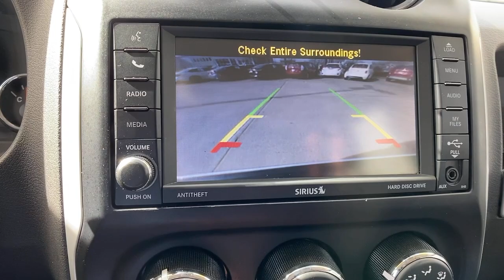2016 Jeep Compass at Oxmoor CDJR | Louisville & Lexington, KY CU6217A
Black Clearcoat Used 2016 Jeep Compass High Altitude available at Oxmoor CDJR in Louisville, Kentucky. Servicing the Lexington, Elizabethtown, KY New Albany, IN Jeffersonville, IN area.

Oxmoor CDJR
4520 Shelbyville Rd

CLEAN CARFAX HISTORY REPORT, HANDS FREE BLUETOOTH, LOCALLY OWNED, CARFAX ONE OWNER, ParkView REAR BACK UP CAMERA, WELL MAINTAINED, GREAT SERVICE HISTORY, HEATED LEATHER SEATS, FACTORY CPO GO! 3 MONTH/3,000 MILE MAXIMUM CARE COVERAGE, 4WD, 40GB Hard Drive w/28GB Available, 5-Year SiriusXM Travel Link Service, 6.5 Touchscreen Display, Audio Jack Input for Mobile Devices, Body Color Fascias w/Bright Insert, Bright Exhaust Tip, Bright Side Roof Rails, Leather Trimmed Bucket Seats, Manual Driver Lumbar Adjust, Power 6-Way Driver Seat, Power Express Open/Close Sunroof, Quick Order Package 23P High Altitude, Radio: 430N, Remote Start System, SiriusXM Travel Link, Wheels: 17 x 6.5 Granite Painted Pocket. Jeep Compass 2.4L I4 DOHC 16V Dual VVT Certified. CARFAX One-Owner. Clean CARFAX. Odometer is 21476 miles below market average! Serving Louisville Kentucky from our 4520 Shelbyville Road location as well as all surrounding areas including Lexington, Shelbyville, Elizabethtown, Clarksville Indiana and Jeffersonville Indiana.